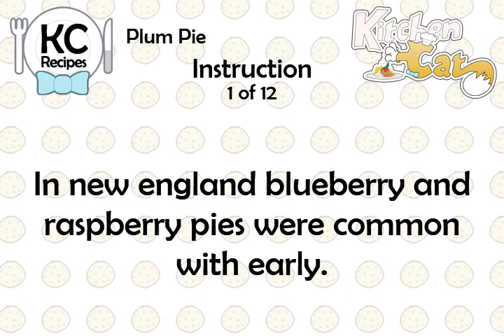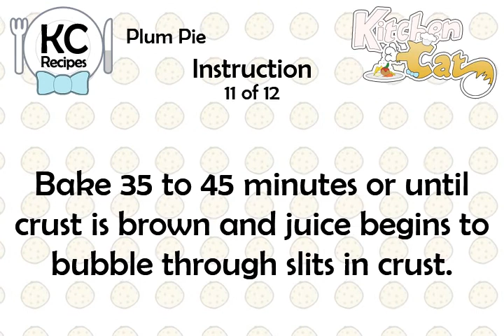Plum Pie - Kitchen Cat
★ Kitchen Cat ★ Plum Pie Recipe.
For this recipe you will need:
✰ ✰ ✰ ✰ ✰ INGREDIENTS ✰ ✰ ✰ ✰ ✰
1/2 c : All-purpose Flour
1 pk : for 9-inch Two Crust Pie
1 tb : Margarine or Butter
1 c : Sugar
1/2 ts : Ground Cinnamon
6 c : Fresh Purple Plum Slices